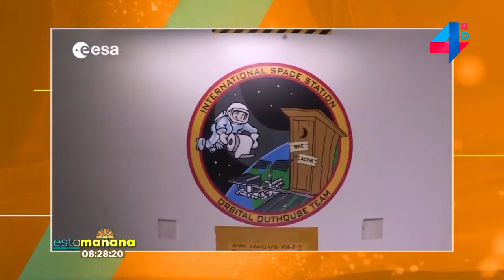Un Toilet de 23 Millones de dólares para el espacio.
Será el inodoro nuevo de la NASA en la estación espacial internacional.